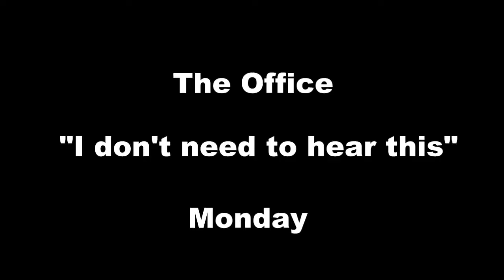Scenario #2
Knoxville VIDEO PRODUCTION SERVICES
VIDEO PRODUCTIONS
Deliver your company message in a unique and fun way. An animated character in a real life background set will speak to your audience while making your story come to life. Your own voice or that of a spokesperson will speak your customized script using this revolutionary, creative design. Your theme can be whatever you wish. We provide a new and memorable 3D animated system to make you stand out in the crowd. It can be serious..or as funny as you want it to be. This is your chance to be a Hollywood director, screenwriter, and actor while delivering your company message in a unique way.